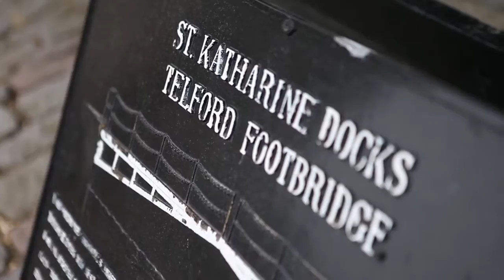Super Yacht Training - The British Butler Academy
Watch a video about our Super Yacht Service training Academy